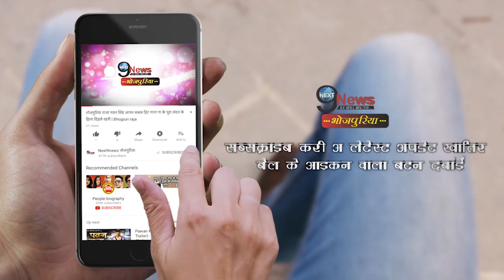जोड़ियों का विरोध करने वाली रानी चट्टर्जी आज क्यों करने लगी हैं जोड़ियों कि तारीफ || Rani Chatterjee